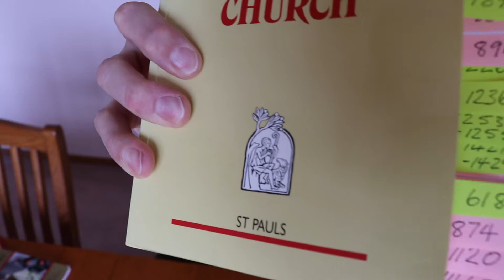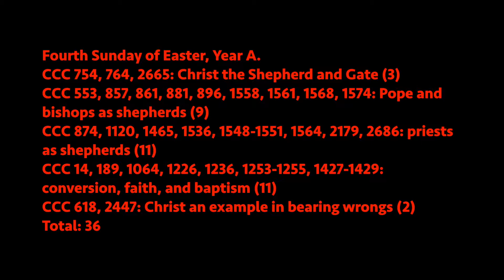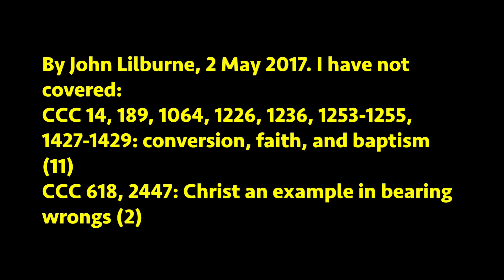Good Shepherd – 4th Sunday of Easter, Year A.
Fourth Sunday of Easter, Year A.
CCC 754, 764, 2665: Christ the Shepherd and Gate (3)
CCC 553, 857, 861, 881, 896, 1558, 1561, 1568, 1574: Pope and bishops as shepherds (9)
CCC 874, 1120, 1465, 1536, 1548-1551, 1564, 2179, 2686: priests as shepherds (11)
CCC 14, 189, 1064, 1226, 1236, 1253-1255, 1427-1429: conversion, faith, and baptism (11)
CCC 618, 2447: Christ an example in bearing wrongs (2)
Total: 36